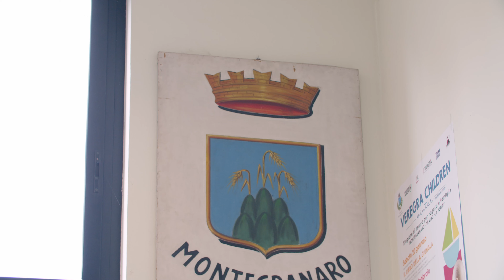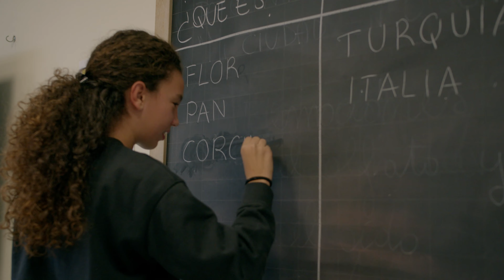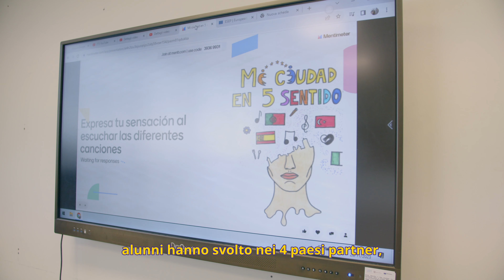Mi ciudad en 5 sentidos - ICS Montegranaro (FM) - Premio nazionale eTwinning 2023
TITOLO PROGETTO: Mi ciudad en 5 sentidos

SCUOLA: IC di Montegranaro (FM)
DOCENTI: ELENA VITA - ILARIA CALISTI

“Mi ciudad en 5 sentidos” è un progetto dedicato alla conoscenza delle esperienze multisensoriali in lingua spagnola. Gli studenti della scuola secondaria di primo grado hanno fatto conoscere la propria città e il loro territorio attraverso attività che hanno coinvolto i cinque sensi: realizzando cartoline natalizie digitali con monumenti/panorami cittadini per la vista, presentando ricette tipiche del proprio paese ed elaborando un ricettario internazionale per il gusto, realizzando dei portachiavi in cuoio per il tatto, registrando delle canzoni popolari tipiche per condividerle con i compagni europei per l’udito e come ultima attività hanno presentato la propria città attraverso il senso dell’olfatto.  Lo scambio dei prodotti e l’interazione online hanno permesso di lavorare in gruppi internazionali nei quali gli studenti rielaborando le conoscenze acquisite realizzando dei poster collaborativi. Interessanti le attività di valutazione del progetto, che sono state realizzate in itinere e alla fine del progetto, e che hanno permesso di comprendere l’impatto tangibile delle attività progettuali sulle competenze e la motivazione degli alunni.